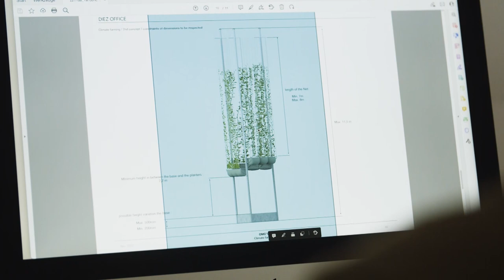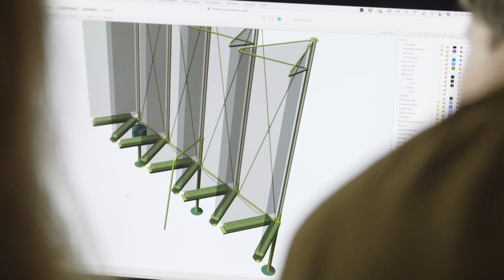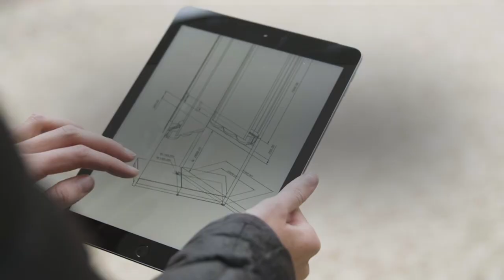OMC°C auf Companisto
Female Founders mit einer einzigartigen Lösung zur  Begrünung und Kühlung von Innenstädten und Gebäuden

Hinweis: Der Erwerb dieses Wertpapiers ist mit erheblichen Risiken verbunden und kann zum vollständigen Verlust des eingesetzten Vermögens führen. Der in Aussicht gestellte Ertrag ist nicht gewährleistet und kann auch niedriger ausfallen. Dieses Dokument dient der Bewerbung des Wertpapiers. Für dieses Wertpapierangebot ist ein Basisinformationsblatt veröffentlicht worden. abrufbar.

- Business Angels, die mindestens 10.000 EUR investieren wollen, können sich direkt im Angel Club anmelden

Über Companisto können Privatpersonen und Unternehmen in das Eigenkapital von innovativen Startups investieren.

Companisto, das führende Netzwerk für Eigenkapital-Investments, erreicht mit 100 Millionen Euro das höchste Finanzierungsvolumen für
Jungunternehmen durch Eigenkapital im deutschsprachigen Raum.